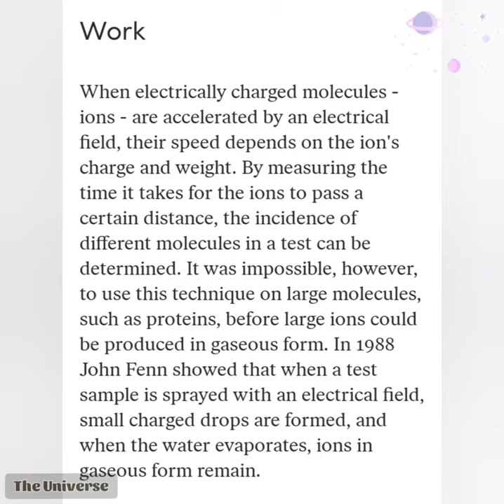2002 nobel prize winner of chemistry.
The Nobel Prize in Chemistry for 2002 is being shared between scientists in two important fields: mass spectrometry (MS) and nuclear magnetic resonance (NMR). The Laureates, John B. Fenn and Koichi Tanaka (for MS) and Kurt Wüthrich (for NMR), have contributed in different ways to the further development of these methods to embrace biological macromolecules. This has meant a revolutionary breakthrough, making chemical biology into the “big science” of our time. Chemists can now rapidly and reliably identify what proteins a sample contains. They can also produce three-dimensional images of protein molecules in solution. Hence scientists can both “see” the proteins and understand how they function in the cells.
For study related problem and health issues
having stressed so please we r here for you people so contact on telegram channel I you people want any advice .
Thanks have a nice time .